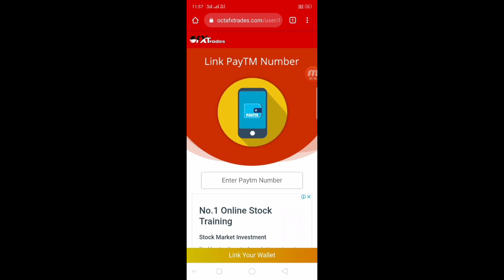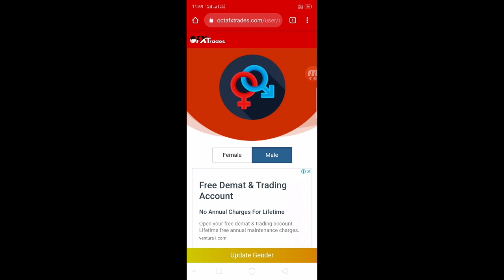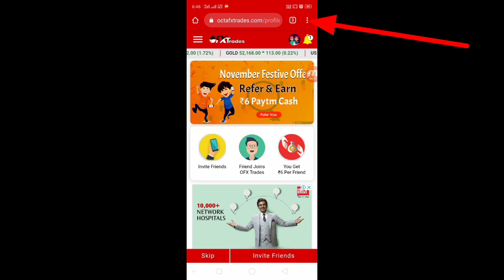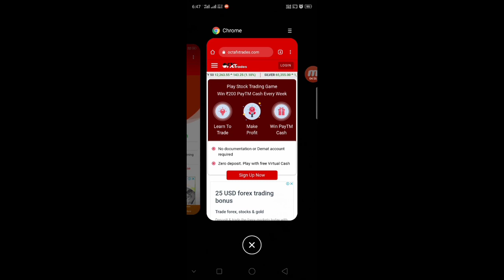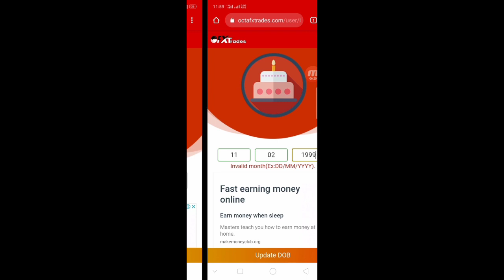2020 Best Earning App || Earn daily Free Paytm Cash Without Investment ||Paytm Offer Loot OFXTrades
2020 Best Earning App || Earn daily Free Paytm Cash Without Investment ||Paytm Offer Loot OFXTrades Wipside